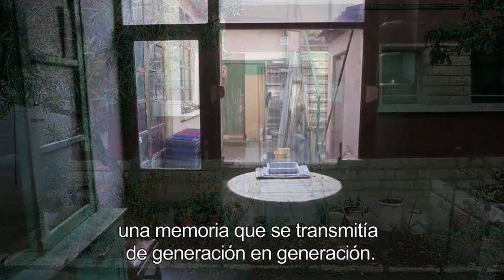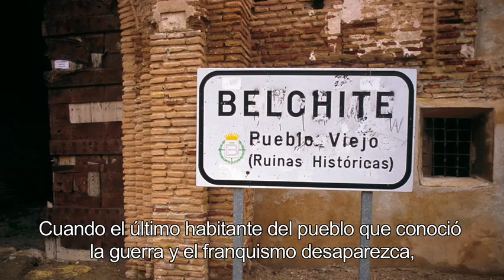"Una higuera sin hojas". Teaser de presentación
Teaser de presentación del documental "Una higuera sin hojas", coproducción franco-española dirigida por Marc Weymuller sobre la localidad de Belchite, en Zaragoza. (un producción de Les Films de l´Avalèe y Pantalla Partida).
Un original acercamiento a la localidad de Belchite, que tras la guerra civil vio cómo sus vecinos, por decisión del régimen franquista, debían abandonar sus casas de toda la vida para ir a vivir al "nuevo Belchite", construido a escasos metros.